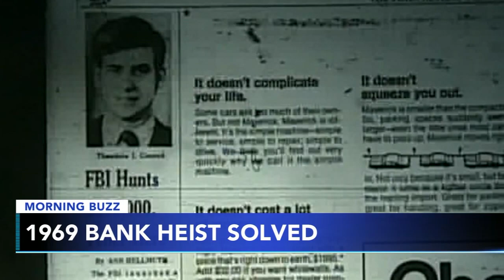Investigators track down bank teller who stuffed $215,000 into a paper bag and vanished 52 years ago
Theodore John Conrad showed up for work as a bank teller in Cleveland. At the end of his shift, the then 20-year-old stole $215,000, stuffed it into a paper bag -- and vanished, authorities said.

That was in July 1969, and he stole the equivalent of $1.7 million today in one of the biggest bank robberies in the city, the US Marshals Service said.

Now more than five decades later, the federal law enforcement agency announced that it's identified the man considered one of the nation's most wanted fugitives.